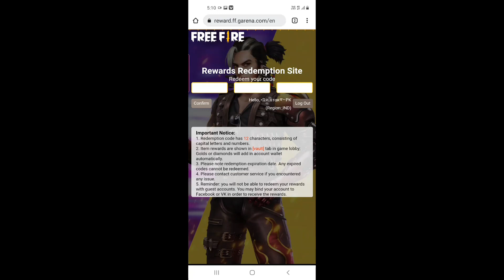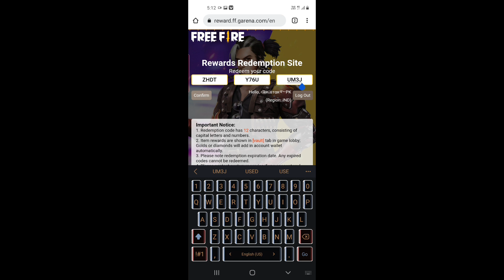Aaj Ka New Redeem code Free Fire ke New Event Aaj ka New Redeem code